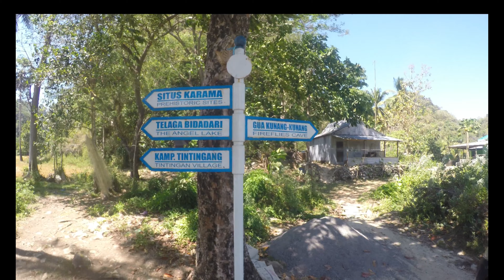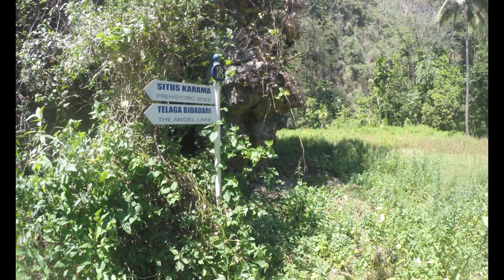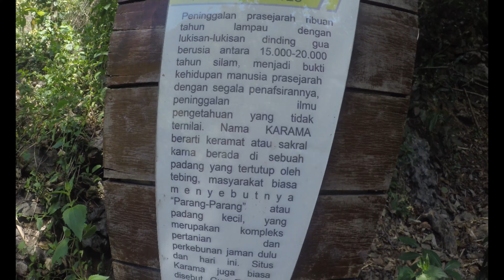SITUS KARAMA MAROS, Kawasan RAMMANG-RAMMANG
Lanjutan, Setelah berkunjung pada GOA KUNANG-KUNANG MAROS kami melanjutkan ke Wisata SITUS KARAMA jarak antara Goa Kunang-Kunang MAROS ditempuh kurang Lebih 30 Menit, tapi jika kalian start dari DERMAGA 2 RAMMANG-RAMMANG dapat ditempuh kurang Lebih 20 Menit.

SITUS KARAMA adalah merupakan peningggalan prasejarah masa lampau SITUS KARAMA ditandai dengan lukisan-lukisan dinding gua seperti Telapak Tangan,Ikan atau yang menyerpuai senjata pada masanya di kisar lukisan pada dinding berusia antara 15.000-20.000 tahun silam, serta beberapa fosil kerang hal ini menjadi bukti kehidupan manusia prasejarah.
Dari kata KARAMA dapat diartikan dalam bahasa setempat yaitu KERAMA atau KERAMAT atau SAKRAL hal itu dikarenakan lokasi Situs Karama berada sebuah padang yang berada di tengah dan di kelilingi bukit-bukit yang tinggi masyarakat setempat biasa menyebutnya “Parang-Parang” atau Padang Kecil atau dengan bahasa lainnya Komples Pertanian dan Perkebunan Jaman dulu dan sampai dengan hari ini. Situs Karama juga dikenal dengan nama lain yaitu Goa Telapak Tangan dinamakan seperti itu karena pada dinding terdapat Jejak Telapak Tangan.
Kalian penasaran kan? Yuk simak Videonya sampai Habis.
Berikut Link Wisata yang Kami Kunjungi di Maros

3. Wisata Alam TELAGA BIDADARI atau THE ANGEL LAKE di Kabupaten Maros

Jika kalian membutuhkan Guide untuk ditemani menuju 3 Lokasi tersebut atau Lokasi lainnya, kalian bisa menghubungi
Nama    : Naharuddin
Nama Panggilan  : Egi
Jabatan   : Sekretaris Unit Usaha Ekowisata Rammang-Rammang
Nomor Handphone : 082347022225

Terima Kasih.